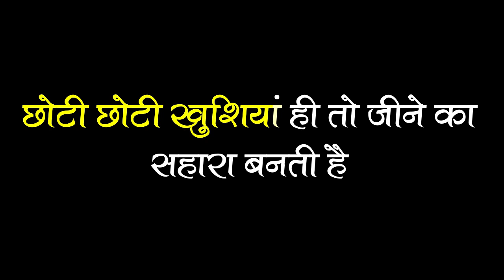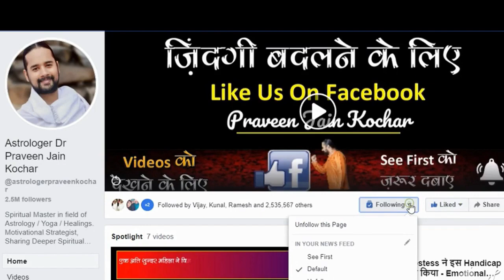Best motivational video in hindi by Praveen Jain Kochar |👍Motivational story 📚Positive Attitude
Apko ye Life changing motivational video in hindi kyo dekhna chahiye ?
1. Innovation aur imagination ki growth ke liye
2. Knowledge improve hogi apki
3. Life mai discipline banege aur patience aa jayega.
4. Life mai sahi galat ka pata chalega
5. Apko apni problems ka solution milega is story mai
6. Aapke man ko shanti milegi
7.Gusse pe kabo pa lege aap
8.Safalta prapti mai sanyog milega
9. Positive attitude ke liye
10.har waqt motivated rehne ke liye
View more about this Best motivational story in hindi by Praveen Jain Kochar:

Motivational video,
Motivational,
Praveen jain kochar,
Motivational story,
Motivational story in hindi overthinking,
motivational speech,
Life chnaging speeches,
Motivation Story is the fuel that helps you to achieve your goals. Motivational books or speeches create a positive and optimistic impact on your life. They boost your confidence and help in developing a positive outlook towards life.
🧠 Motivational Words in video are mine, But always Double-Check Facts & your Decisions. PRAVEENJAINKOCHAR is not responsible for any error/negative outcome.
🎤 मेरा Voice रिकॉर्डिंग सेट
☑️ Best Hindi Motivational Videos in India for Students, Businessmen, Fitness, Relationship, Breakup and Much More!
About us : Praveen Jain Kochar is a YouTube Channel, where you will find motivational videos in Hindi inspirational motivational stories, Best thoughts about life, Relationship tips, Life changing heart touching videos. Almost New Video is Posted Everyday :)